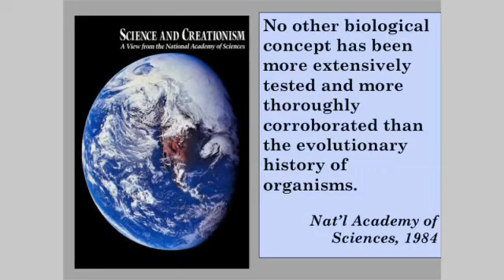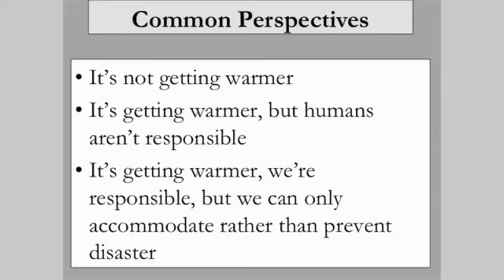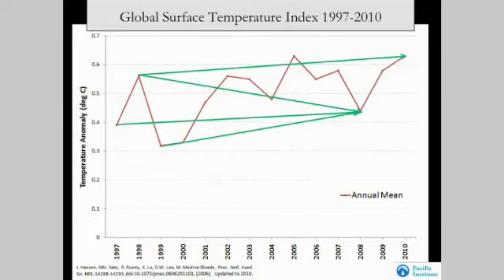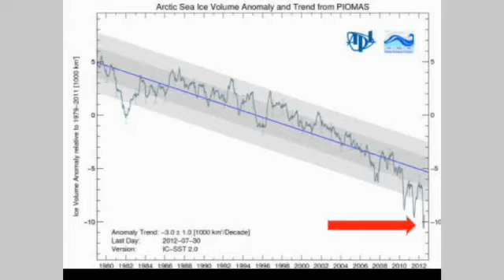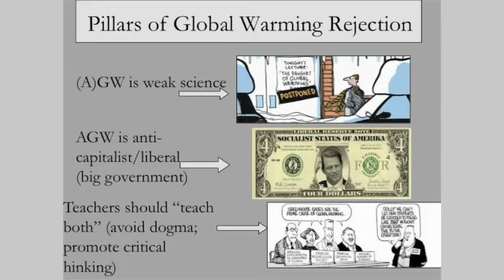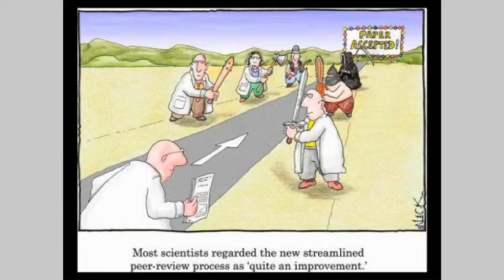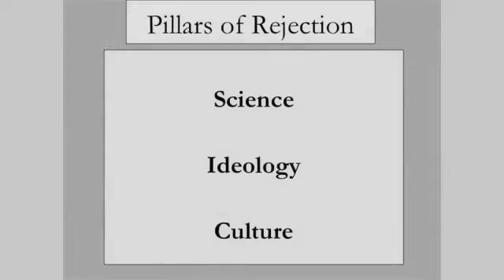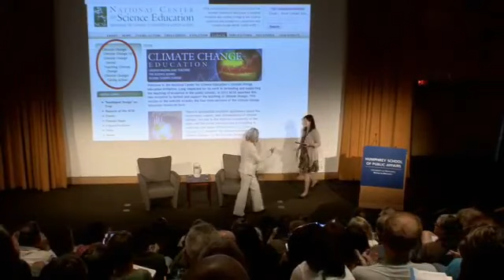Climate Science in Schools: the Next Evolution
NCSE executive director Genie Scott chats with polar explorer Will Steger about their experiences and perspectives on climate change education. Steger is an educator and author of several books on his expeditions and environmental issues, including climate change. Where: University of Minnesota. When: 8/6/2012